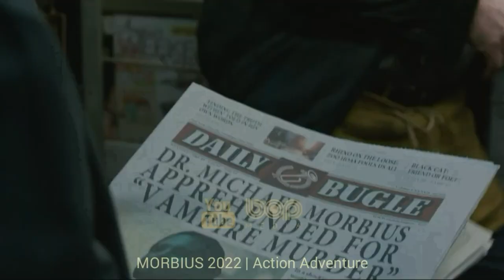فیلم سینمایی وسترن هیجان انگیز قدرت سگ دوبله فارسی ۲۰۲۲ با بازی بندیکت کامبربچ و شانس اول اسکار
|  فیلم سینمایی قدرت سگ دوبله فارسی ۲۰۲۲  |

در سال ۱۹۲۵ در مونتانا، برادران ثروتمند صاحب مزرعه، فیل و جورج بربنک، با رز گوردون بیوه و صاحب مسافرخانه، در حین گاوچرانی ملاقات می‌کنند. جورج خوش قلب به سرعت با رز همراه می‌شود، در حالی‌که فیل دمدمی مزاج که بسیار تحت تأثیر مربی فقید خود برونکو هنری قرار گرفته‌است، پسر رز پیتر را به خاطر لجبازی و رفتار زنانه اش مسخره می‌کند. جورج و رز با هم ازدواج می‌کنند و او به خانه مزرعه باربانک نقل مکان می‌کند و از پول جورج برای فرستادن پیتر به کالج برای تحصیل پزشکی و جراحی استفاده می‌کند. فیل بلافاصله از رز بیزاری می‌شود و معتقد است که او به خاطر پول او با جورج ازدواج کرده‌است. روش‌های خشن فیل و شیوه‌های تمسخرآمیز او را عصبی می‌کند. یک روز عصر، جورج یک مهمانی شام با والدینش و فرماندار ترتیب می‌دهد. جورج قصد دارد مهمانانش را با رز آشنا کند تا آن‌ها بتوانند با رز ملاقات کنند و صدای او را در حال نواختن پیانوی جدیدشان بشنوند. در طول مهمانی، رز، که از تحقیر مهارت‌های فیل پیش از این عصبی شده بود، نمی‌تواند بیش از چند نت را بنوازد و وقتی فیل او را بخاطر تمرینش مسخره می‌کند، تحقیر می‌شود. او شروع به نوشیدن الکل که قبلاً با آن مخالف بود می‌کند.

یک فیلم درام و وسترن به نویسندگی و کارگردانی جین کمپیون که براساس رمانی به همین نام نوشته توماس ساویج ساخته شده‌است. در این فیلم بندیکت کامبربچ، کیریستن دانست، جسی پلمونس، توماسین مک‌کنزی و کدی اسمیت-مک‌فی بازی می‌کنند.